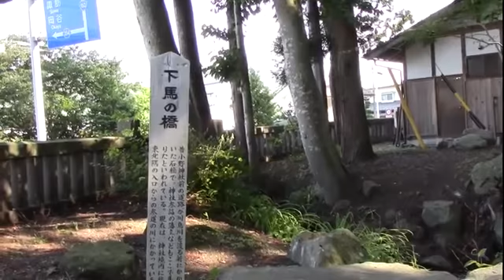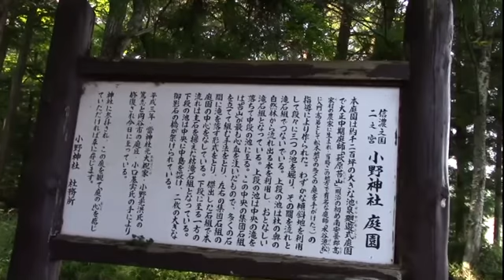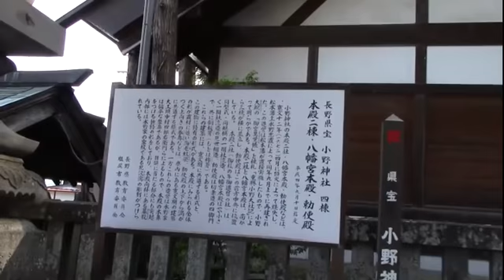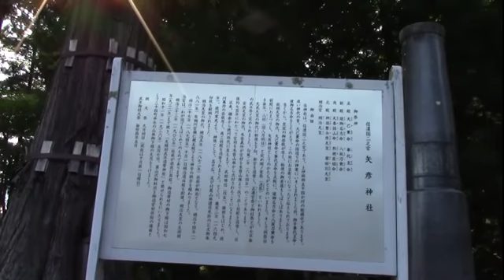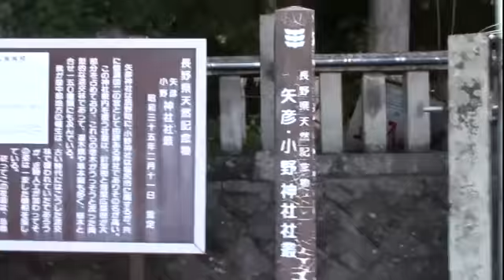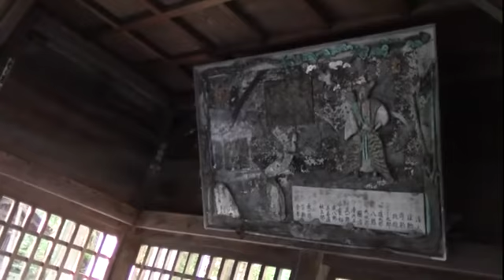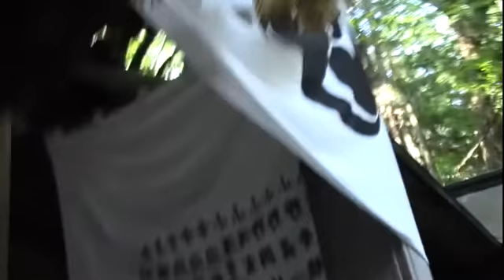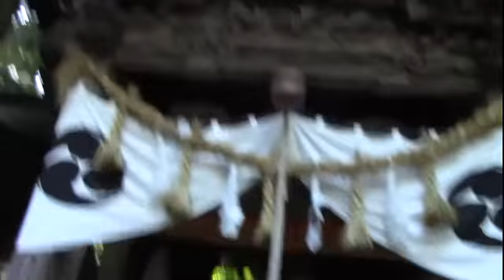小野神社と矢彦神社 塩尻市 観光名所 武田勝頼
塩尻市と上伊那郡辰野町地の堺あたりにある神社ですが、
境内は塩尻市になっています。
小野神社と矢彦神社は仕切りで区切られているわけではなく
ほぼ同じ大きさで鎮座しています。
梵鐘は、永禄七年武田勝頼が戦勝祈願に寄進しています。
小野神社は諏訪大社の関係の神社で御柱も立ってますね。

御鉾様　といわれる石があるのですが、神事に使われていたので
はないかとされています。

長野県塩尻市大字北小野175番の1